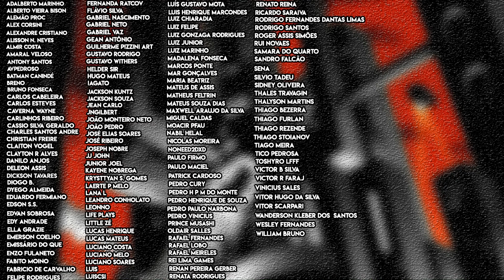THE BATMAN e THE FLASH | Continuação CONFIRMADA e TRAILER revelado!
Cinemacon 2022 rolou e trouxe novidades dos filmes da Warner e da DC.

The Batman, dirigido por Matt Reeves e estrelado por Robert Pattinson, teve sua continuação anunciada, com roteiro do próprios Reeves.

The Flash, com o Batman do Michael Keaton, também teve trailer revelada no evento e rolou uma descrição das aparições do protagonista bem como do Batkeaton.

Bora conversar sobre os detalhes!

Valeu!